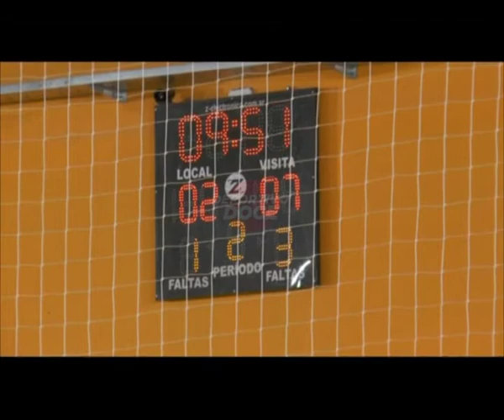Futsal Femenino. Las Leonas 2 - 7 San Martin (Mendoza)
ARGENTINO DE CLUBES EN POSADAS

GOLES:
LAS LEONAS: GABRIELA COROSINI(4ST ), NATALIA BENITEZ (5ST)

SAN MARTIN: ANDREA CALDERON(2PT) MARIANA PRESER(4PT),MARIANA DI MARIA(6PT), MARIA OGARA(12PT), ANTONELA TICLE(14PT), GRETA VELIEZ(13ST,15ST),